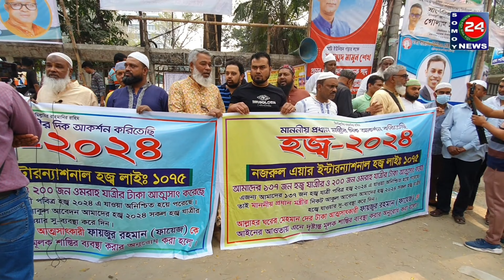হজ যাত্রীদের কাছ থেকে টাকা আত্মসাৎ এর প্রতিবাদে এবং প্রধানমন্ত্রীর দৃষ্টি আকর্ষণ করে মানববন্ধন